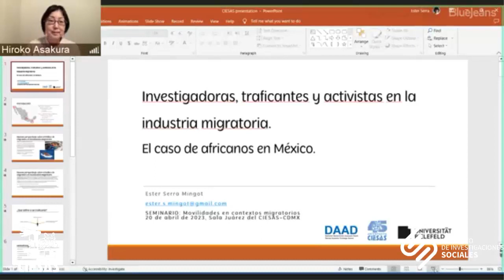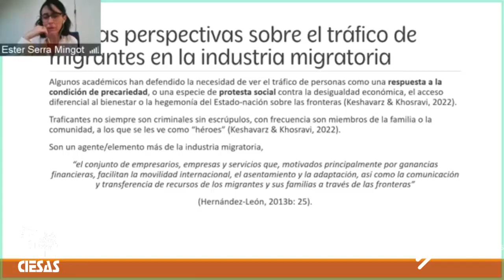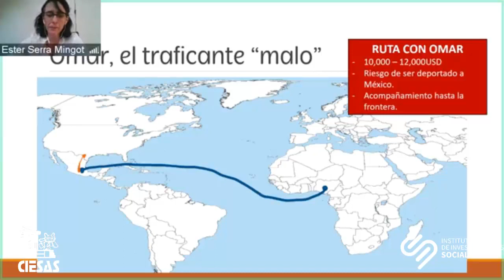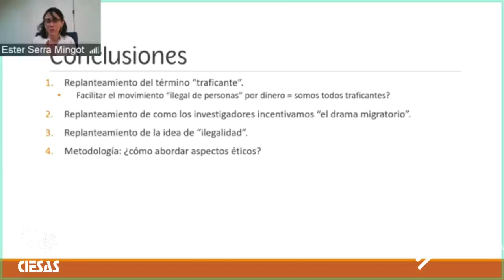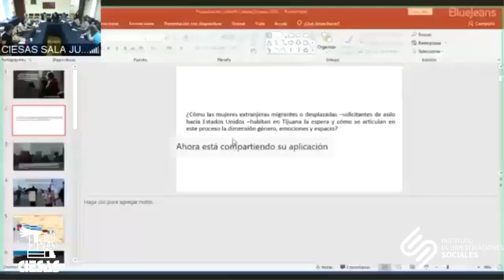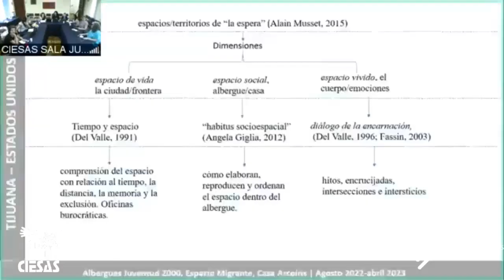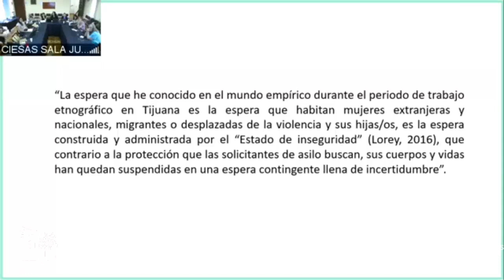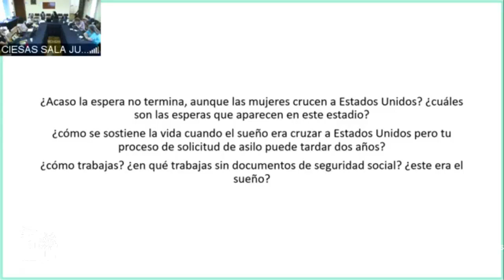Conferencia: Nuevos escenarios migratorios en México: población africana y centroamericana.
Evento realizado 20 de abril a las 10:00 horas en  Sala Juárez del CIESAS CDMX (Juárez 87, CDMX)

Seminario Interinstitucional Movilidades en Contextos Migratorios.

Coordinadores: Bruno Miranda, Delphine Prunier, Hiroko Asakura, Patricia Torres, Magdalena Torres, Laurent Faret, Alejandra Díaz de León y Liliana Rivera Sánchez.

Ponentes: Ester Sera Mingot y Lisbeth Chávez Jiménez

Comentarista: Carmen Fernández Casanueva.

Moderadora: Hiroko Asakura

Edición y postproducción de audio y video : Mtro. Javier Alcántara